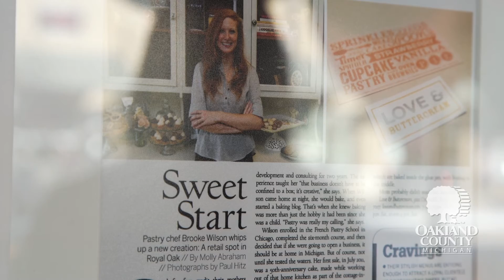Oakland County's Elite 40 Under 40 Winner 2017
From starting a business in her parents kitchen, to owning 2 bakeries in thriving Oakland County communities, Love and Buttercream's Brooke Wilson Vitale was unveiled at the 2017 Oakland County State of the County as the  winner of Oakland County's Elite 40 Under 40!